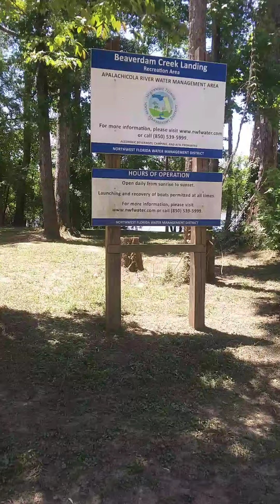I am Floridas toughiest swimmer see where I swam this time